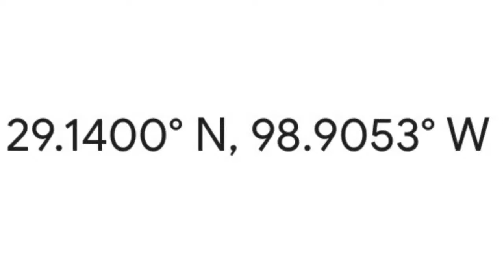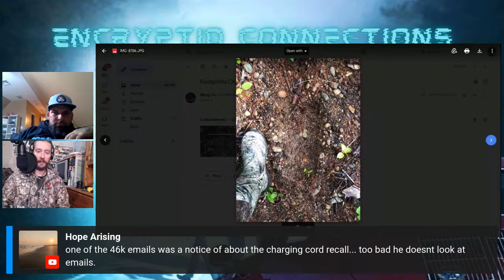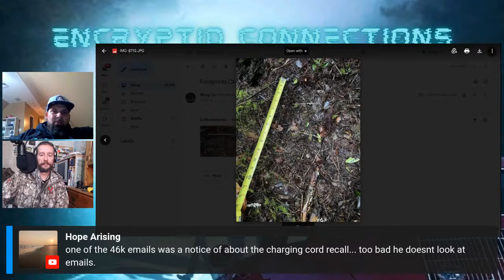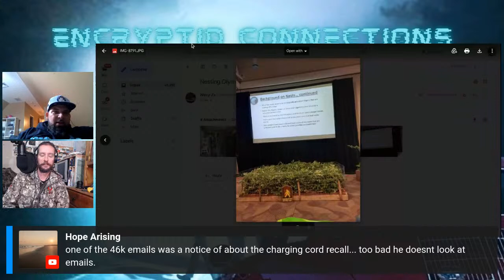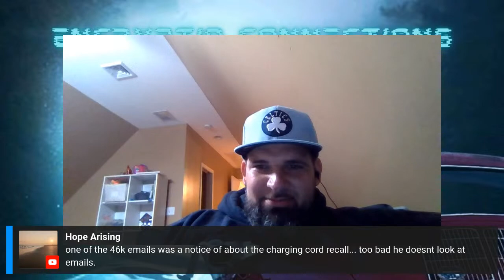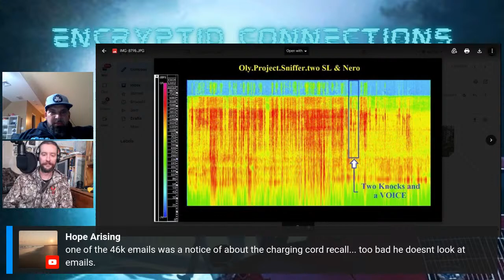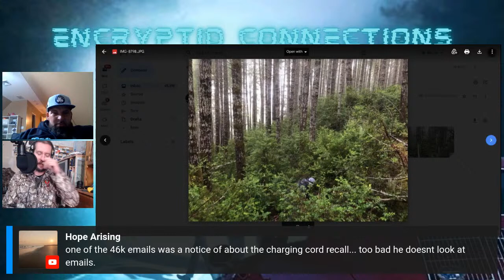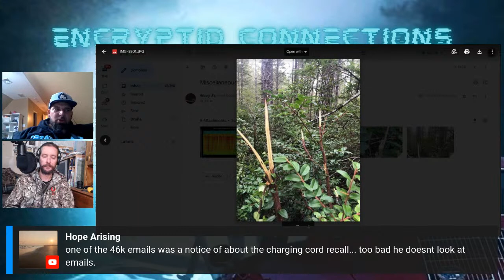Shane Corson from The Olympic Project joins us tonight. I’m sure this will be awesome!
Born in Scotland, Shane moved to San Diego, CA when he was a teenager. Shane has always been an avid outdoorsman, adventurer at heart, and interested in discovering new things. Shane loves tracking, hiking, fishing, and testing his survivalist skills. In 1997, he started doing field research on the subject of Bigfoot and spoke with eye witnesses who had possible encounters, primarily in the San Bernardino Mountains, Yosemite, and Northern California. Shane moved to Oregon in 2008 and continued his research in the Pacific Northwest. In 2011, his research became all too real to him when he had his own Bigfoot encounter. Shane’s passion and methodology, along with his ambitions of furthering the research of Bigfoot, eventually led him to becoming a proud member of the Olympic Project.

The Olympic Project is an association of dedicated researchers, investigators, biologists and trackers committed to documenting the existence of Sasquatch through science and education. Through comprehensive habitat study, DNA analysis and game camera deployment, our goal is to obtain as much information and empirical evidence as we can, with hopes of being as prepared as possible when and if species verification comes to fruition. Our studies are conducted in a non-invasive manor with respect and sensitivity to probable habitat we believe this amazing species inhabits.